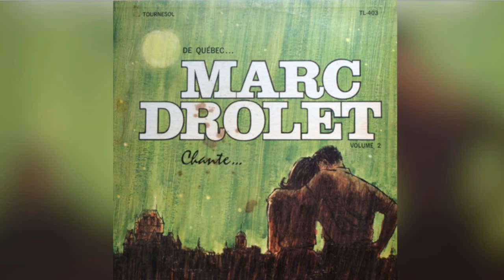Marc Drolet - J'y Pense Et Puis J'oublie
Marc Drolet – De Québec... Marc Drolet Chante... Volume 2

Tournesol – TL-403
Canada

A1  Perdu Sans Toi
A2  Ne Crains Pas L'amou
A3  C'est Beau La Vie
A4  Quand L'été
A5  O Sole Mio
A6  Oui Devant Dieu
B1  Je Vous En Supplie
B2  Amour Excuse-moi
B3  J'y Pense Et Puis J'oublie
B4  Pardon Mon Amour
B5  N'avoue Jamais
B6  Berceuse De Jocelyn

Arranged By – André Collin
Drum – Guy Gignac
Electric Bass – Jacques Dubeau
Guitar – André Collin
Piano – Lauria Marcon, Marc Drolet